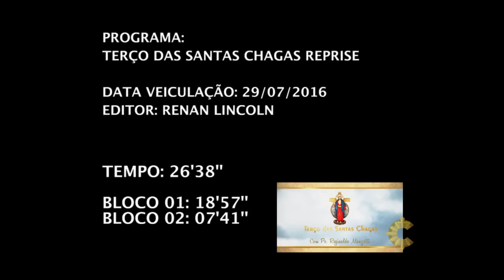Terço das Santas Chagas | Padre Reginaldo Manzotti | 29 de Julho de 2016